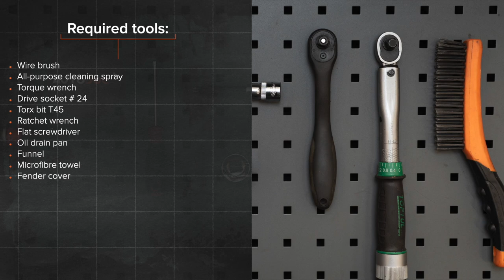Hvordan bytte oljefilter og motorolje der på OPEL ASTRA H Sedan [AUTODOC-VIDEOLEKSJONER]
Hvordan bytte oljefilter og motorolje på OPEL ASTRA-H 3 (L69) 1.6 Sedan 2007–2014 [AUTODOC-VIDEOLEKSJONER]

Oljefilter og motorolje til kjøretøyet OPEL Meriva B (S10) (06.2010–03.2017) / OPEL Zafira B (A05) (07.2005–04.2015) / OPEL Zafira B Van (A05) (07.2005–04.2015) / OPEL Astra H Caravan (A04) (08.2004–05.2014) / OPEL Astra H Hatchback (A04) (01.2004–05.2014) bør som regel erstattes i én og samme prosedyre. Det er imidlertid noen små forskjeller, på grunn av spesifikke egenskaper ved kjøretøyets design.

0:00 — OPEL ASTRA H – oljefilter og motorolje: trinn-for-trinn veiledning for utskifting
0:37 — Skru løs filterhushetten sammen med det gamle filterelementet.
1:08 — Skru ut bunnpluggen.
1:53 — Skru inn den nye dreneringspluggen og stram den.
2:30 — Tøm oljen inn i motoren gjennom påfyllingshullet.
3:05 — Kjør motoren i noen minutter.